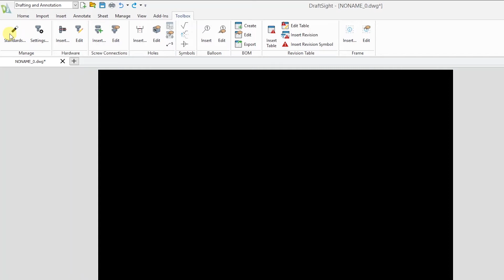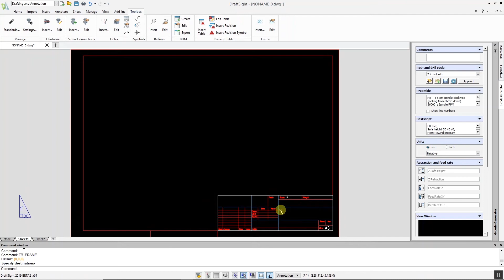DraftSight: Bibliothek mit Zeichnungsrahmen und Titelblöcken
Greifen Sie auf einen Satz vordefinierter Rahmen und Titelblöcke gemäß dem technischen Standard zurück und legen Sie Größe und Skalierung fest.